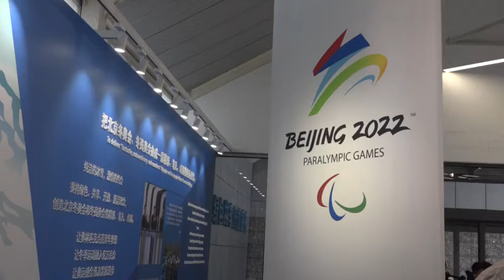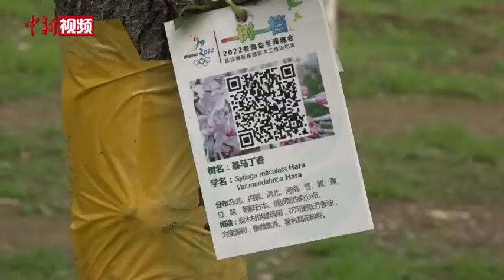北京冬奥延庆赛区：“一树一档”保植被 “山林场馆”融自然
延庆赛区是北京冬奥会建设难度最大的赛区，在无路、无水、无电的山区，仅用3年时间就建设起国内第一座符合奥运标准的高山滑雪赛场及国内第一条雪车雪橇赛道，同时体现“绿色办奥”理念。冬奥会迁地保护基地占地面积约300亩。未来，基地还将建立移植树木大数据系统档案，并充分利用移植树木打造冬奥郊野公园景观。